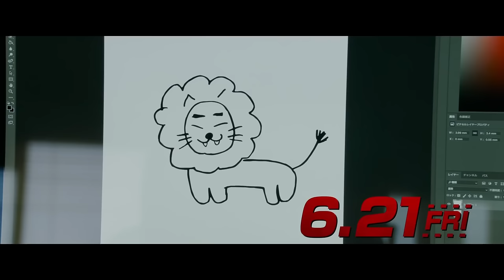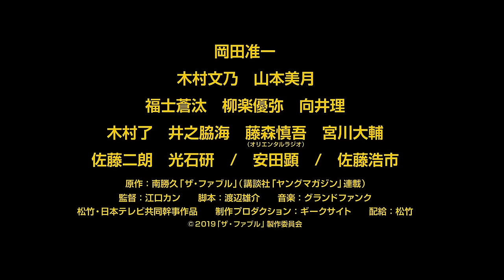岡田准一、木村文乃 『 ザ・ファブル 』 2019 実写映画の予告編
2017年度講談社漫画賞を受賞した南勝久原作の人気コミックを岡田准一主演で実写映画化。超人的な戦闘能力を持つ伝説の殺し屋ファブルは、育ての親であるボスから、1年間殺し屋を休業して普通の人間として生活するよう命じられる。もし誰かを殺したらボスによって処分されてしまうという厳しい条件の中、「佐藤アキラ」という偽名と、相棒ヨウコと兄妹という設定を与えられ、大阪で暮らしはじめたファブルは、生まれて初めての日常生活に悪戦苦闘。そんな中、偶然知り合った女性ミサキがある事件に巻き込まれたことから、ファブルは再び裏社会に乗り込んでいく。相棒ヨウコを木村文乃、ボスを佐藤浩市が演じるほか、山本美月、福士蒼汰、柳楽優弥、向井理ら豪華キャストが集結。

監督  江口カン
脚本  渡辺雄介
キャスト
岡田准一  ファブル／佐藤アキラ
木村文乃  ヨウコ
山本美月  ミサキ
福士蒼汰  フード
柳楽優弥  小島